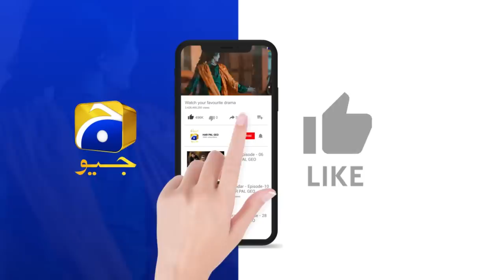Farq Episode 47 Teaser - 4th April 2023 - HAR PAL GEO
Written By: Imran Nazir
Directed By: Aehsun Talish
Produced By: Abdullah Kadwani & Asad Qureshi
Production House: 7th Sky Entertainment